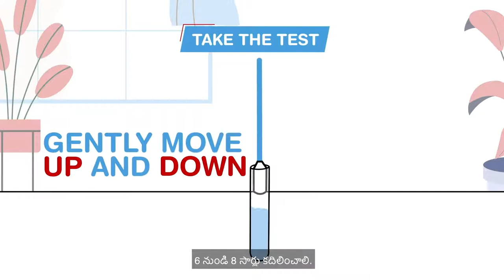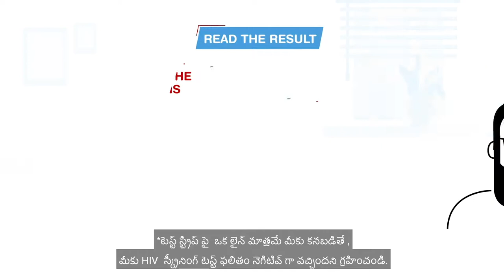HIV SELF TESTING FREE NOW INDIA FIRST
FREE HIV ,VDRL,FREE SELF TESTING KIT,LAB TEST ,HOME COLLECTION AVAILABLE HERE.
1.Why I need HIV test?
As a citizen of india this is your responsibility to have regular HIV and sexually transmitted diseases checking test.Why because maybe you did unprotected sex in the past.
2.Is this free in your clinic?
Yes this all test are purely free of cost because our clinic work under NGO .SO THAT HERE WE ARE OFFERING FREE HIV,HEPATITIS -C ,VDRL TESTS
3.Is there any HIV medicine available to cure?
NO.But we are prevent HIV by taking of some medicine like PrEP and PEP
PrEP-Pre Exposure Prophylaxis,this can take daily one pill if you commit unprotected daily.
PEP-Post Exposure Prophylaxis ,this can take within 72 hrs after sex to prevent HIV but after 72 hrs its not working.
5.Name and address of your clinic?
Yrgcare,narayanaguda,ymca circle,Hyderabad,metro pillar no:1162
And my name is RAMESH I am sexual health manager
And if you interested we can refer nearby centers also for free test and HIV can also come through blood transfusion and by pricking infected needles.
Links For free test.

Finally after booking your test through online please do inform if possible for better coordination.